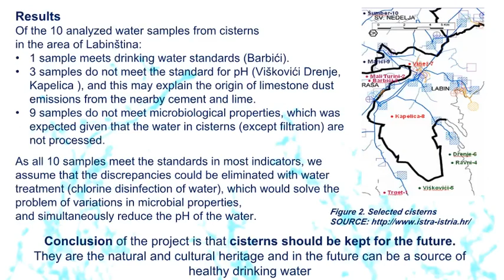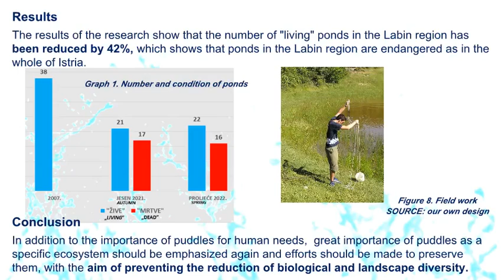16_SSMB LABIN CROATIA RIVERS IN SPRING olivera tadić_WWD 2023